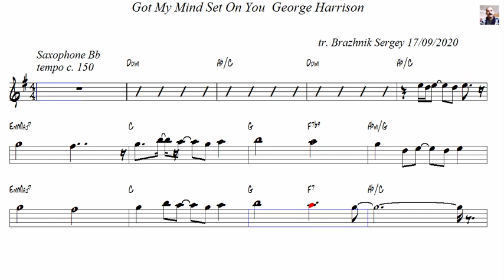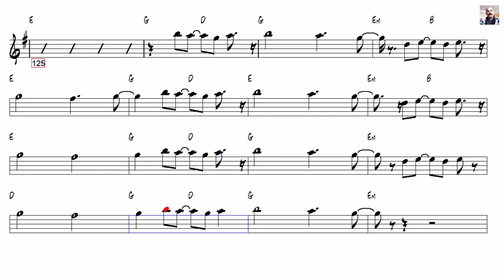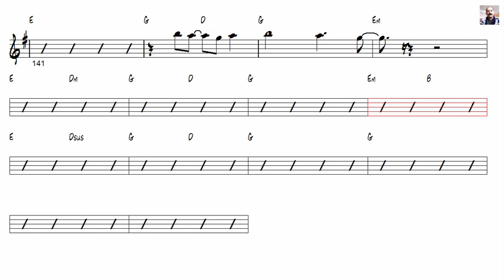Got My Mind Set On You George Harrison Tenor Sax